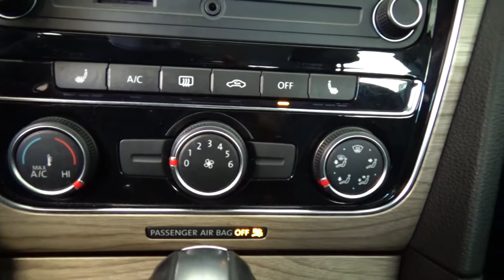Volkswagen / Passat / 2017 - 4835